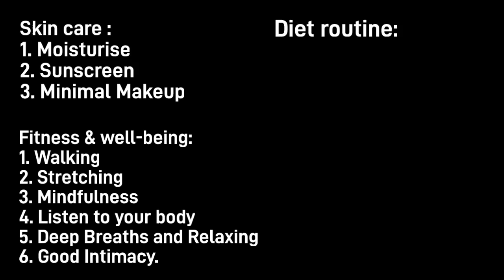I'm 93 years old. Here is my advice on Beauty and Fashion.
HAPPY SIDE hope you like this video.